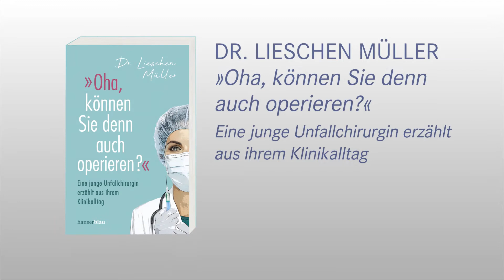Dr. Lieschen Mueller über Sexismus am Arbeitsplatz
Dr. Lieschen Müller, Mitte dreißig, ist promovierte angehende Fachärztin für Unfallchirurgie und Orthopädie. Im Video und in ihrem Buch »Oha, können Sie denn auch operieren?« erzählt sie vom Klinikalltag einer Unfallchirurgin - und von männlichen Kollegen, die sie fröhlich mobben, sofern sie nicht gerade versuchen, sie anzumachen.